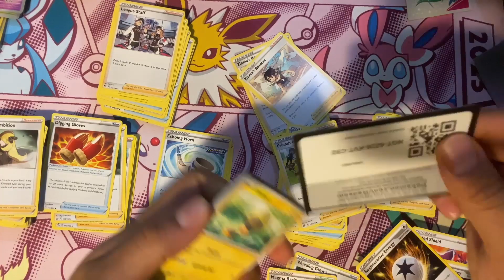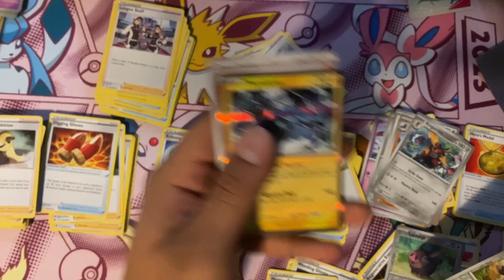Opening Pokémon Pack Day 13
Opening one pack of obsidian flames every day for the month of September.